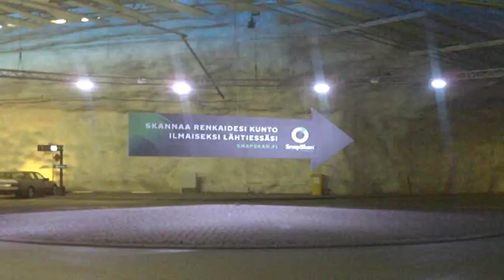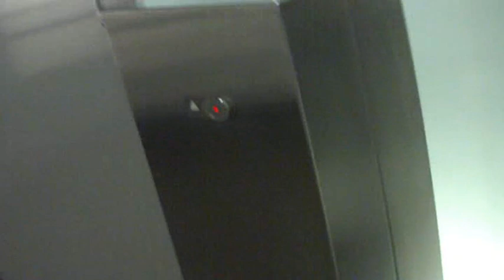Djpate painui maan alle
Arviolta 25-30 metriä syvällä.skootterilla seuraavankerran ajaan tonne